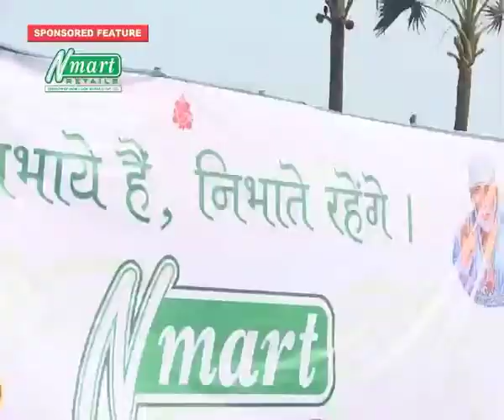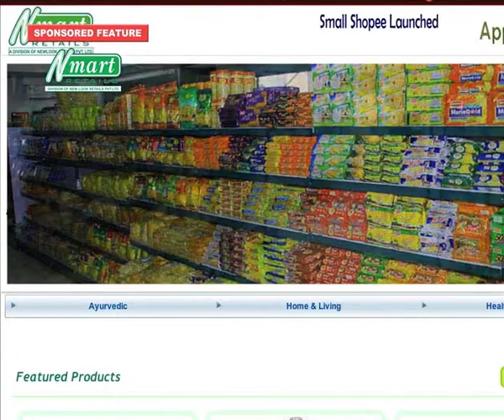N Mart Episode 51 Marathi